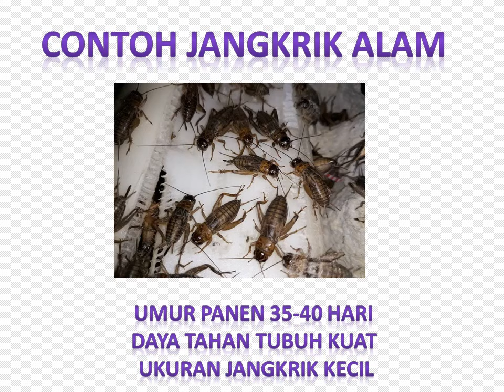WA ke 0856 – 0857 – 5111, Jual Telur Jangkrik Marabahan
Prospek usaha ternak jangkrik di Marabahan masih terbilang cukup cerah. Mungkin anda sedang mencari kata kunci pada google search dengan pencarian Telur Jangkrik Marabahan, Bibit Jangkrik Marabahan, Ternak Jangkrik Marabahan, Pengepul Jangkrik Marabahan, usaha budidaya jangkrik Marabahan, pengepul jangkrik di Marabahan? Simak pembahasannya di bawah ini!!!

Pembesaran jangkrik tidak memerlukan biaya yang besar, lahan yang luas namun mampu menghasilkan laba yang bisa dibilang lumayan. Seperti yang telah kita ketahui, jangkrik adalah jenis serangga yang banyak dijadikan sebagai makanan burung kicauan oleh masyarakat khususnya di Marabahan.

Di berbagai kota besar di Indonesia, termasuk di Marabahan, kebutuhan jangkrik untuk dijual di kios burung terus meningkat. Jangkrik menjadi pilihan sobat kicau sebagai pakan burung serta pakan reptil. Selain karena gampang didapat dari kios burung, harga jangkrik juga masih terjangkau bila dibandingkan dengan kroto.

Harga jual telur jangkrik ke Marabahan
Harga diatas belum termasuk ongkos kirim ke Marabahan.

Untuk informasi lebih lanjut dan pemesanan telur jangkrik ke Marabahan, silahkan hubungi
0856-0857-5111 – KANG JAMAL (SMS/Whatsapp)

Bagi anda yang ingin memilih usaha budidaya jangkrik di Marabahan sebagai usaha kecil sambilan, maka kami berinisiatif menawarkan penyediaan atau jual telur jangkrik Marabahan khusus untuk anda.

Menerima Pengiriman ke Seluruh Indonesia termasuk ke Marabahan

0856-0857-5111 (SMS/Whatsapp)